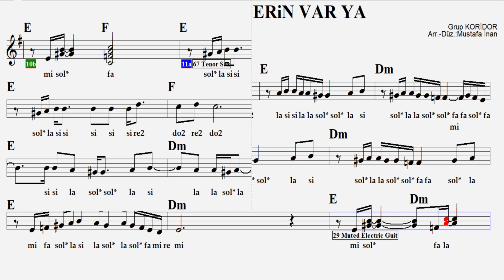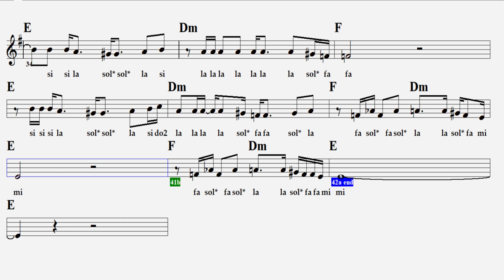SENİN O GÖZLERİN VARYA--E--:Guitar,Keyboard,Flute,Melodica,Violin,Ukulele,Recorder.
Grup Koridor'la tanıdığımız eserin mi hicaz versiyonu.Sağ tarafında 2 yazan notalar ince,yıldız olan notalar ise diyezli çalınacaktır.
S Ö Z L E R İ :
Beni biraz anlasaydın n'olurdu
Gecelerim gündüzlerim kayboldu
Oysa düşlerim vardı içimde yarım kaldı
Benliğimi benden aldı
Yaşanacak çok şey vardı aşkına esir kaldı
Artık sana dönemem ki

Senin o gözlerin var ya
Her şeyi bitirdi
Yazık ettin geçen günleri (günleri)
Hani o verdiğin sözler
Yalan mıydı birer birer
Artık seni sevemem ki

Aslında seni hiç tanımamışım
Seni kendime hep yakın sanmıştım
Zamanla alıştım ben yalnızlığa
Geceleri uykusuz kalmaya
Geceleri uykusuz kalmaya
Geceleri uykusuz kalmaya

Sen dört mevsim aşkı yaşadığım
Sen koca bir of çekip hasretle yandığım
Sokakta gezip haykırdığım biricik sevgilim
Boşa mı geçirdik bir ömrü İstanbul kıyılarında
Sen gittin ben gidemedim
Sen unuttun ben unutamadım